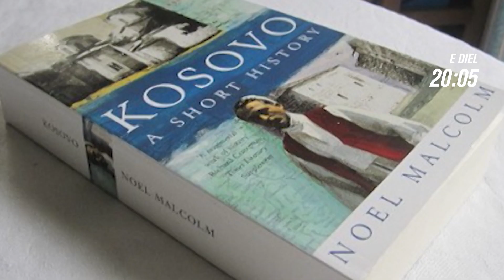Promo - Voyage - Noel Malcolm , Kosova dhe historiografia serbe